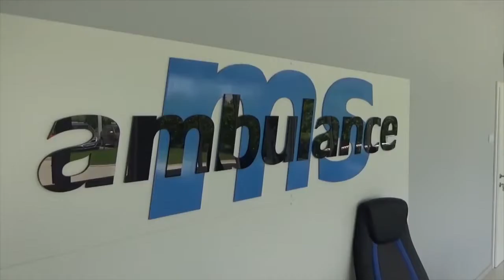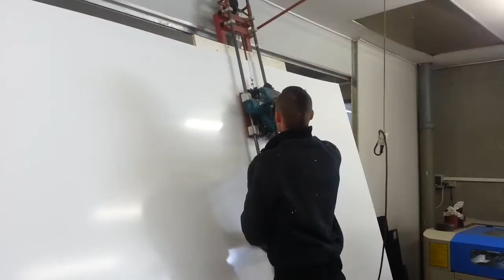Kako nastaju vozila hitne pomoći